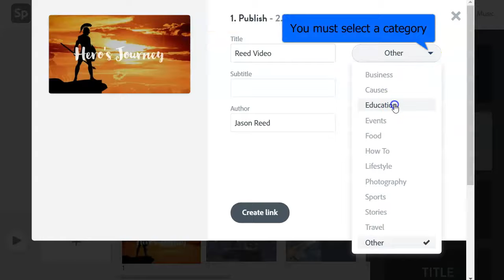Adobe Spark: Collaborate and Share